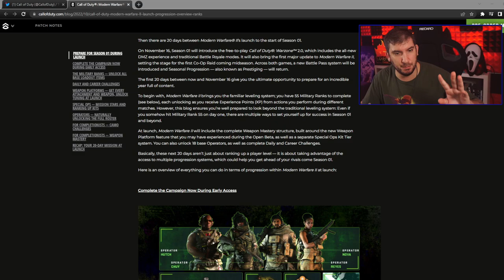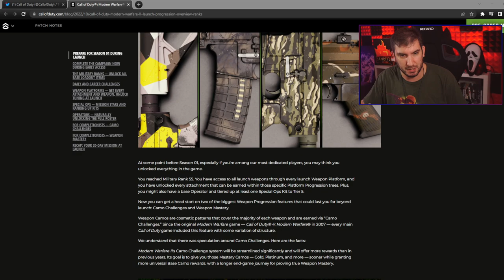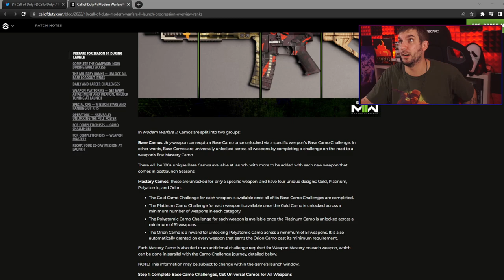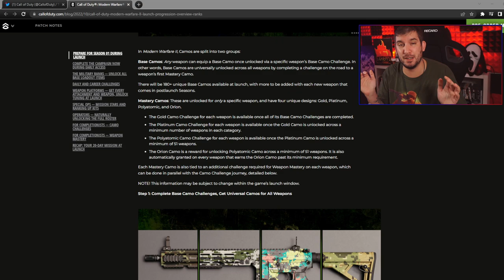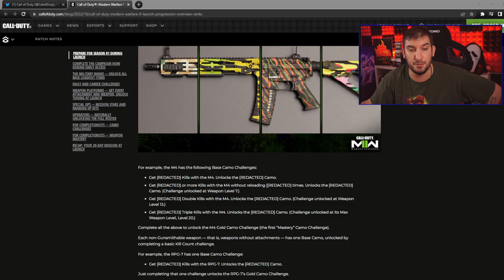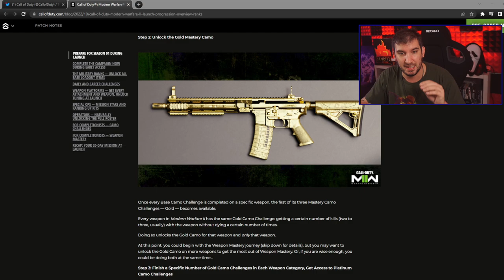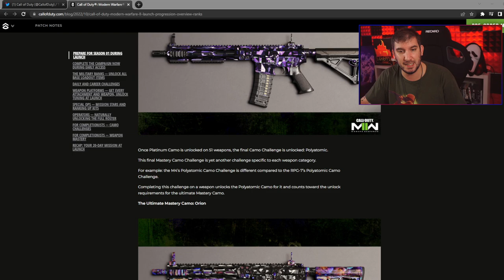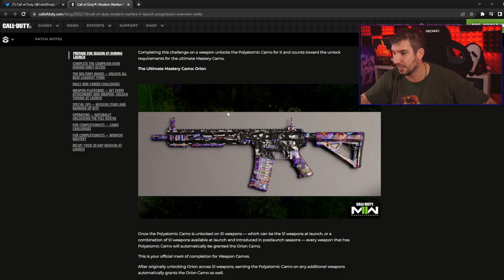INFINITY WARD HAT UNS ALLE HOPPS GENOMMEN - Orion Mastertarnungen und Aufgaben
INFINITY WARD HAT UNS ALLE VERARSCHT - Orion Mastertarnungen sind SO GEIL

📽 Meine Kamera:
►Mein Aufnahmegerät:
►Turtle Beach Headset:
►Mein Mikrofon:
►Meine Beleuchtung: